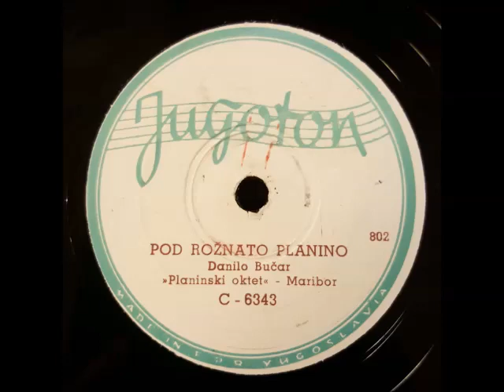Planinski Oktet- Pod Rožnato Planino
Slovenian from Maribor